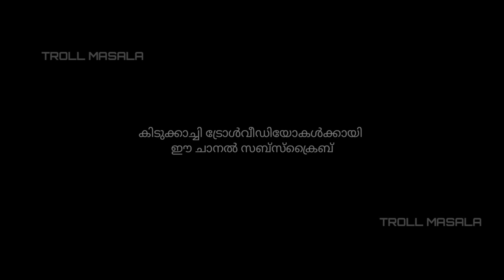എജ്ജാതി ദുരന്തങ്ങൾ | Thakarppan Comedy | Funny Punishment Segment | Troll Video | Mazhavil Manorama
Hi friends, നിങ്ങൾക്ക് ട്രോൾ വീഡിയോ ഇഷ്ടമാണോ അടിപൊളി വീഡിയോകൾ ലഭിക്കുന്നതിനായി ഈ ചാനൽ സബ്സ്ക്രൈബ് ചെയ്യുക
 അതുപോലെ എന്നെ സപ്പോർട്ട് ചെയ്യാൻ വേണ്ടി വീഡിയോസ്  ഷെയർ ചെയ്യുക

please